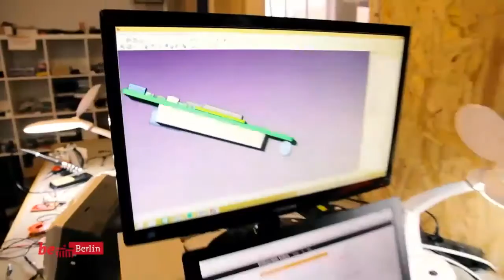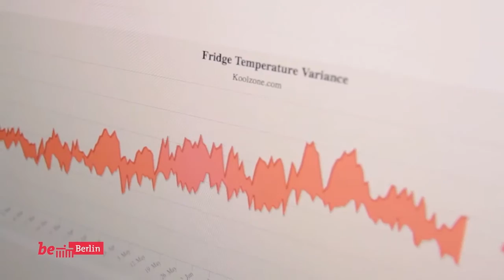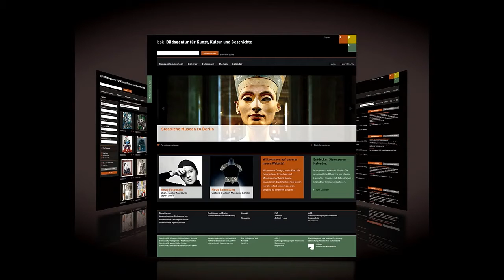Nationaler IT-Gipfel 2015: Podiumsdiskussion des Forum VI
Podiumsdiskussion des Forum VI "Digitaler Wandel und kreative Inhalte - Chancen und Herausforderungen" (Mitschnitt des Livestreams)

© Hasso-Plattner-Institut